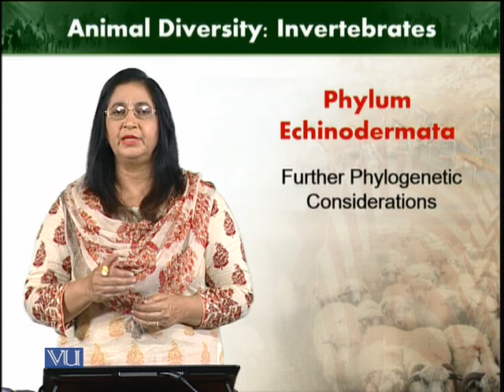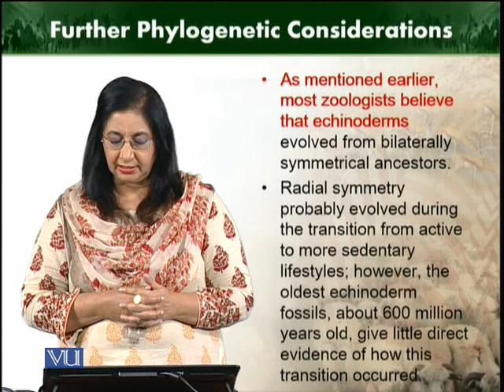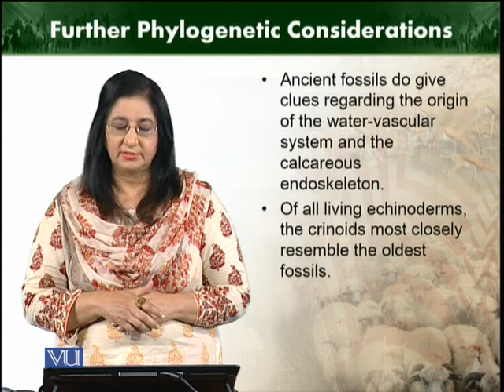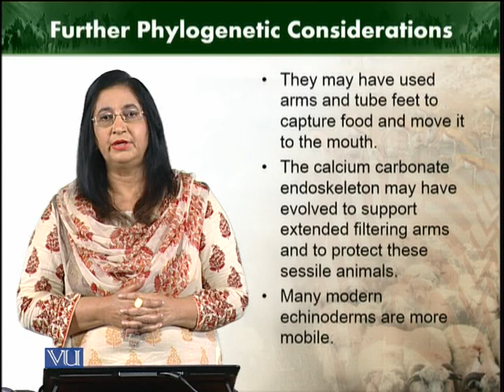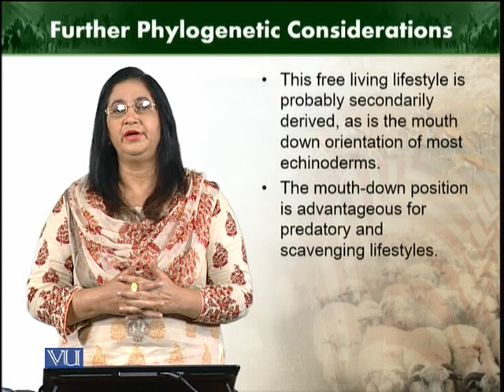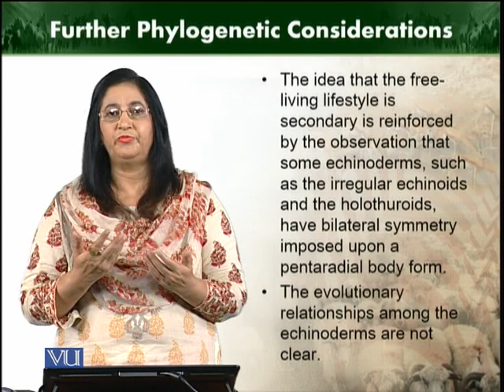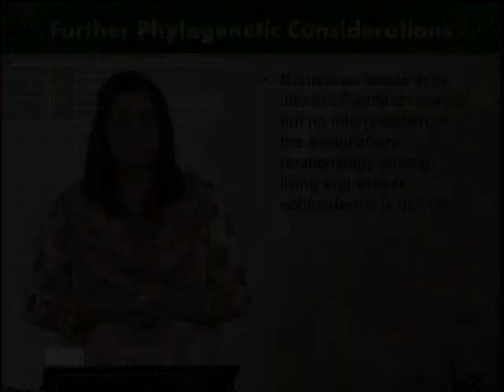Further phylogenetic considerations | Animal Diversity Invertebrates | ZOO512T_Topic265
Topic265: Further phylogenetic considerations.
by Dr. Farkhanda Manzoor